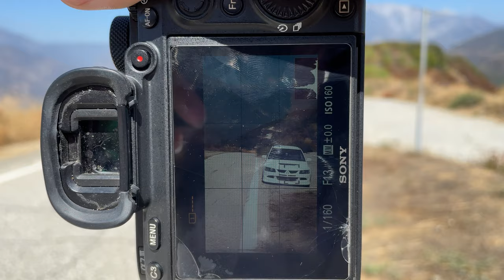SoCal Evo Meet Road Trip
I road tripped to SoCal in my Evo 8 for a Evo Meet & Cruise!